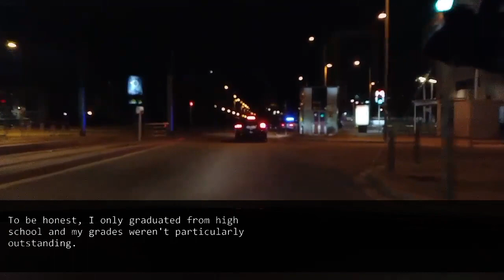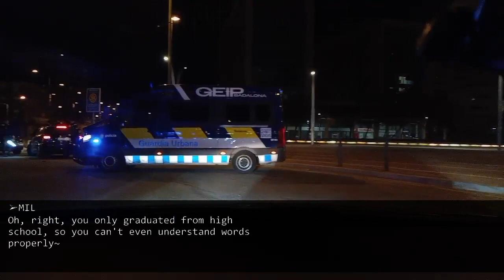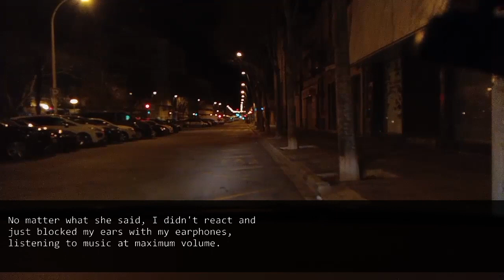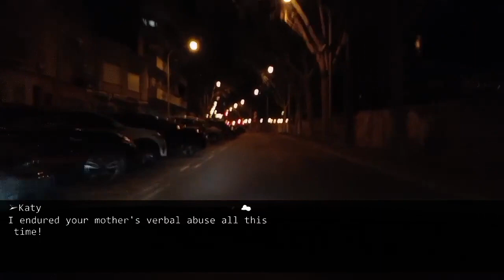My mother-in-law, who calls me stupid every day, got drunk and fell down the stairs.